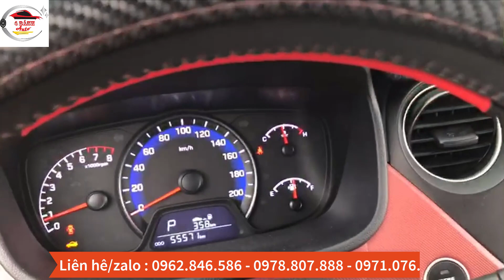Quá RẺ Với Xế Hộp HYUNDAI 5 Chỗ 2018 Số Tự Động Siêu Mới NTN-Bốn Bánh AUTO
Cực RẺ Với Xế Hộp HYUNDAI 5 Chỗ 2018 Số Tự Động Siêu Mới NTN-Bốn Bánh AUTO
200 Triệu Có Ngay Xế Hộp Toyota 7 Chỗ Chất Lượng Mạnh Ô Tô

1. Mạnh Ô Tô Con
2. Mạnh Ô Tô TẢI
4. Shop Mạnh Ô Tô: SHOP Mạnh Ô Tô